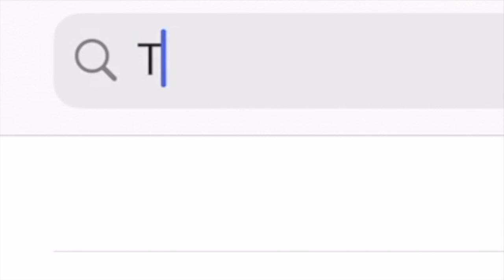Jared Goff Has A LOT To Overcome With The Detroit Lions | The Juice Alert ! | NFL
The Juice Alert on Instagram: thejuicealert_

My name is Ghiman McKinney & I am an aspiring sportscaster / analyst who attends the University of Toledo. I am currently majoring in media communications as my goal is to one day become a sportscaster / analyst on a big-time network & have my own sports talk show. I would be more than happy to work for a company like ESPN, Fox Sports 1, or whatever networks are interested & come calling my way! The bottom-line is that I’m looking to go into the sports television & radio world! This show is my passion & my favorite thing in the entire world!

My show The Juice Alert will bring you the juiciest and hottest topics in all of sports! This show is mainly dedicated to covering the NFL, NBA, college football, college basketball & the MLB. I also do NFL film analysis videos where I will breakdown game film of NFL & college quarterbacks & express what I see on film. I occasionally will also drop a few vlogs & other fun videos that give you insight into who I am as a person. This show will also bring you some great collaborations & interviews from time to time as well! This is the best sports podcast you are going to find, so make sure you share it with everyone & tune into EVERY episode so you don’t miss out!

In episode number 60 of The Juice Alert ! I discuss if Jared Goff is the future of the Detroit Lions at quarterback?